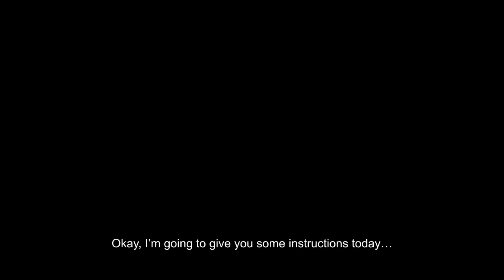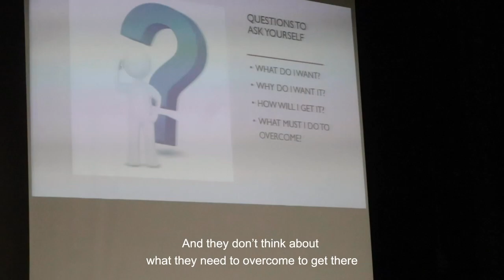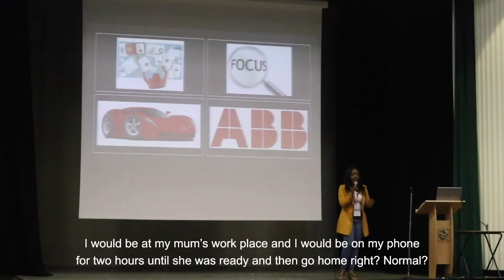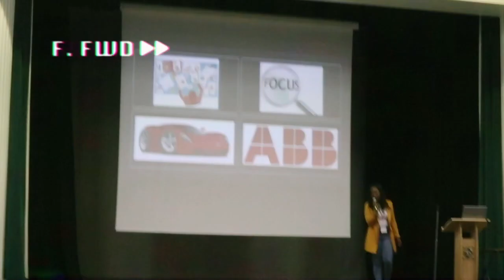Belief, Value and Opportunity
It was an honour to be invited by Dartford Grammar School for girls, as their guest speaker to speak to their year 11s.

I was able to use my story of how my teacher in A levels told me to be realistic with myself in terms of applying to university and not apply to The University Manchester (the university I wanted to go to) because I won’t get in. If I didn’t have the belief and encouragement from my mum I wouldn’t have pushed through and accomplished all that I have!

However not all young people get that encouragement from their parents, or people around them that they can go above and beyond barriers!

So my main message to the young girls on Thursday was simply you need to have BVO.
Belief: Believe in what you want to do
Value: Value + Invest in yourself
Opportunity: Taking the opportunity and Start now
These young girls could not only relate with my story but also found themselves “deeping their life”  said by many of the students that came up to me at the end. It is encouraging to hear how students not only needed that encouragement but that push that whatever they do desire for their year 11 and future they can achieve it however they must be ready to PUT IN THE WORK.